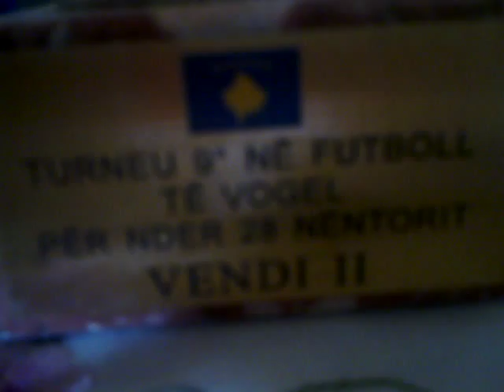hetem dhe ekrem kadriu keng per arrnaut osmanin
ingjizime per  qef pas fitores ne turneun e adem jasharit treviso